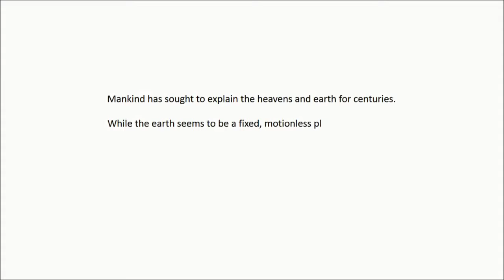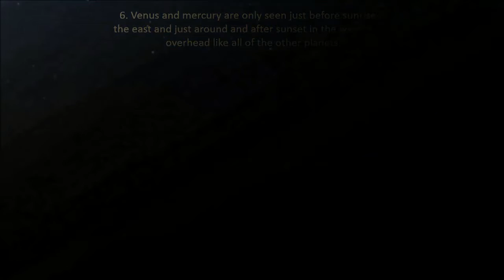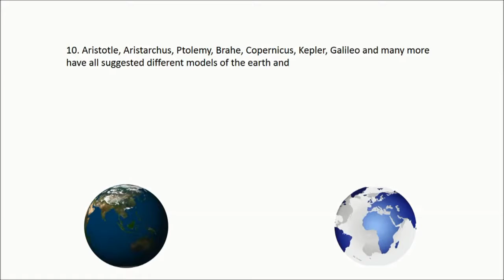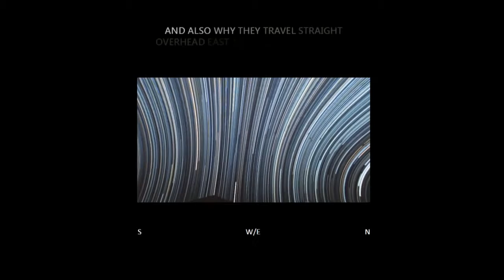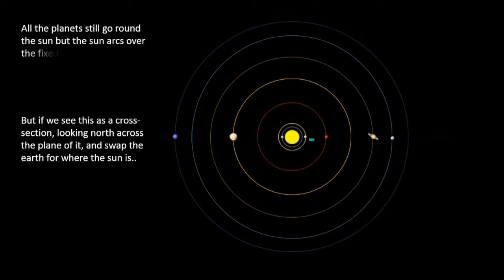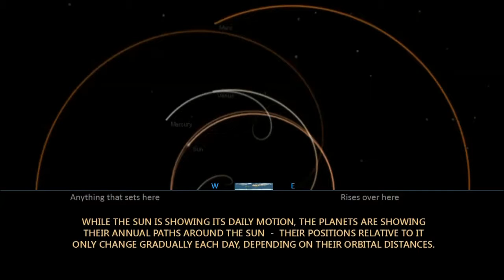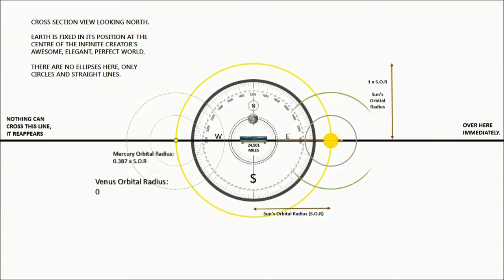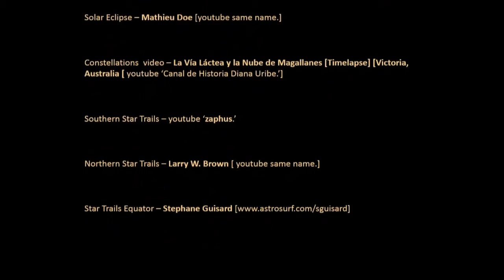SHOCKING!! ASTRONOMERS RELEASE THIS CLIP : THE HEAVENS REVEALED THIS WILL BLOW YOUR MIND